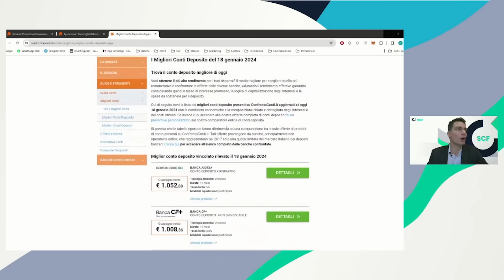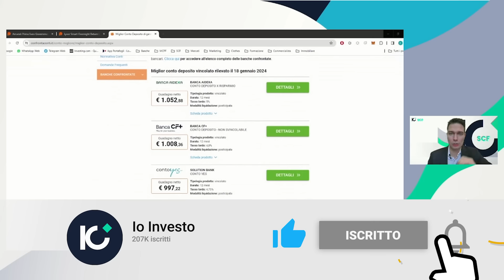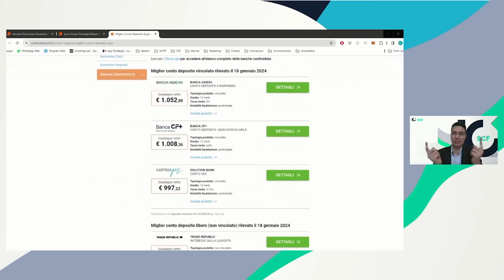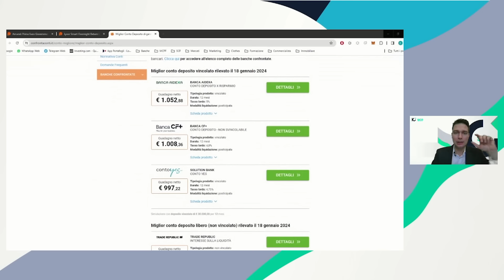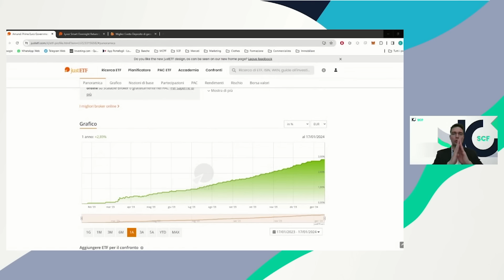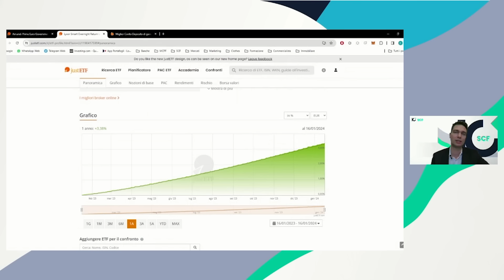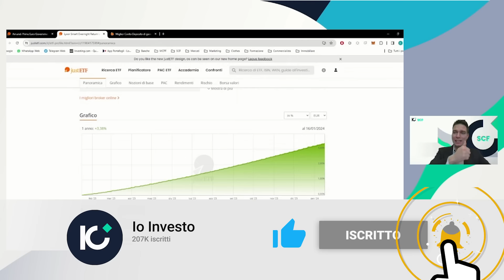Conti Deposito 2024: Opportunità o Trappola per la Tua Liquidità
✅ Scopri tutte le commissioni occulte che stai pagando senza saperlo! Richiedi l’analisi gratuita del tuo portafoglio👇

✅ Impara a gestire al meglio la tua vita finanziaria di oggi e di domani! Accedi al caveau di IoInvesto

Nel 2024, il mondo delle finanze personali è stato invaso da una miriade di offerte di conti deposito, con tassi che sembrano sempre più allettanti.

Ma rappresentano davvero la scelta migliore per gestire la nostra liquidità?

In questo video, esploreremo tutte le sfaccettature dei conti deposito, dai vincolati agli svincolabili, e vi mostrerò come non tutte le offerte luccicanti sono oro.

Vi fornirò una guida dettagliata per navigare tra le diverse opzioni e vi aiuterò a comprendere i rischi nascosti e le potenziali trappole.

Scoprirete l'importanza della diversificazione, della tassazione e della flessibilità nella gestione dei vostri risparmi. Inoltre, vi svelerò alternative efficaci che potrebbero portare a una gestione più efficiente e sicura del vostro denaro.

Non perdete le conclusioni finali e i consigli pratici che potrebbero fare la differenza nel vostro percorso finanziario.

E se il tema vi interessa, non perdete il prossimo video dove analizzeremo le migliori offerte di conto deposito del 2024!

Capitoli:

0:00 Intro
3:37 Tipologie di Conto deposito
5:10 Conto deposito vincolato
10:15 Conto deposito svincolato
12:00 Conto deposito libero
13:11 Ulteriori informazioni
16:59 Errori da evitare
18:30 Conclusioni

IoInvesto SCF è la prima rete italiana di consulenti finanziari indipendenti nata con l'obiettivo di aiutare i risparmiatori ad investire con successo i propri risparmi, regolarmente iscritta all'albo delle società di consulenza finanziaria con delibera numero 1533 del 30/11/2020.

I numeri della IoInvesto SCF:
+4 milioni di commissioni annue fatte risparmiare
+300 analisi di portafogli ogni mese